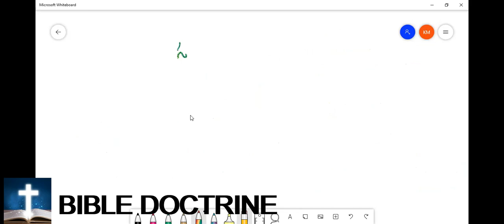Israel Five Mysteries in Old Testament | Chosen & Suffering : Part 23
2 Sam 7:14 ..suffering of God's Son coming thru David
Ishaiah 53;4,8 the word suffering here is same as in 2 Sam in Hebrew text
Fourth mystery though suffering he will be victorious ez PS2 and Ps 110
 We see Dan9:26 death of JC, Zech 12:10 JC peirced and Zech 13:7 sword coming and fall so that flock is scattered from the shephord , we see the suffering of JC ..
 5 mystery even believers suffering ...see Gen 12:1-3 and Gen 22:17-18

: God is giving promise on himself to bless even gentiles in Gen 22,
Even in Ishaih 66:21: Isiah 66 even gentiles will be priests ...
How these are the questions for OT
: Ishaiah 40:1-2 Sol is in Heb 10:1-18
: Due 4:23 first Son
The failure of Jews who are the first Son of God as per Due 4:23 , on there behalf Jesus came as substitute for Israel and completed all the demands of God and delivered Israel from the curse of God
Lk 9:31 the nirgamamu the showow is oT of how JC will die is in Due